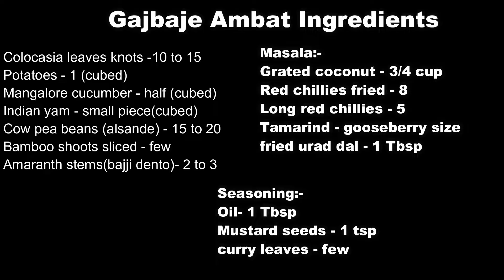Gajbaje Ambat Konkani Style Recipe | Mixed vegetables coconut curry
Hi friends,
welcome to Pai Cooking.
Konkani style gajbaje ambat recipe.

Gajbaje is a simple healthy konkani dish. This is a no onion no garlic dish. The vegetable used in itself gives a yummy taste to this curry.
Some communities of the Konkan belt make this traditional delicacy on Aashad Ekadasi day, using a unique mix of veggies like amaranth stem, taro leaves, bamboo shoots and jackfruit seeds.

Recipe listed :- 00:19